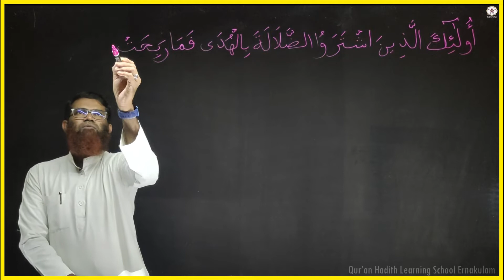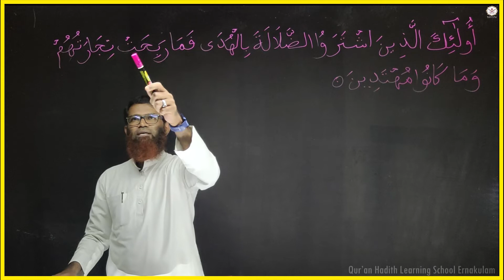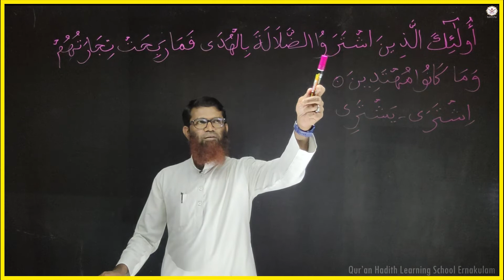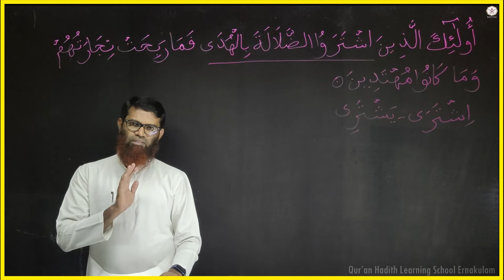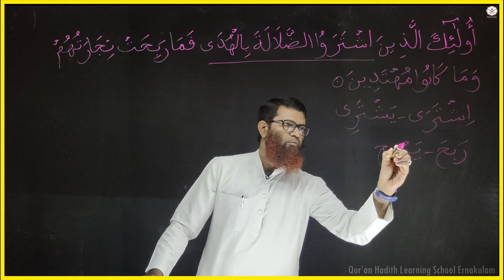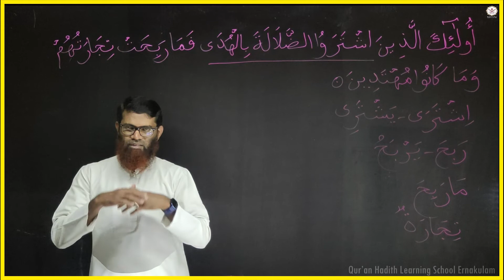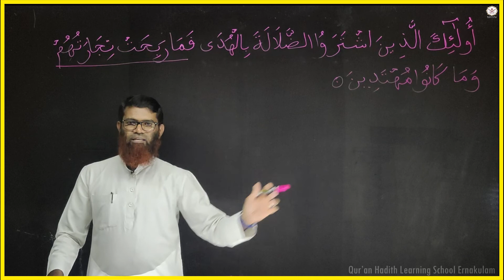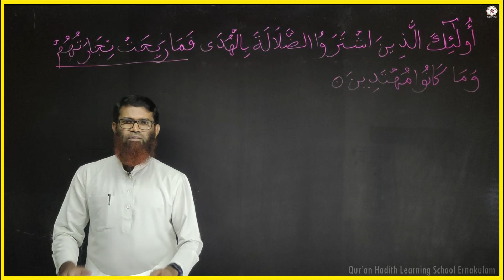63 QHLS EKM CLASS NO 63 | سُورَةُ الْبَقَرَة الْآيَة 16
63 QHLS EKM CLASS NO 63 | سُورَةُ الْبَقَرَة الْآيَة  16